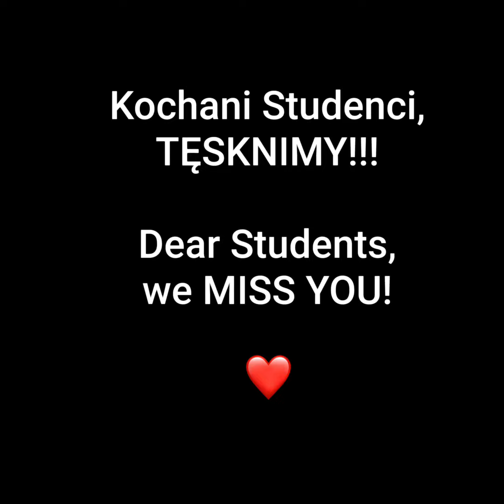Dla Studentów ♥ Don't Worry Be Happy w wykonaniu wykładowców i pracowników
W tych nietypowych pandemicznych czasach...
Siedzimy i tęsknimy...! ❤️
Kochani, specjalnie dla Was, aby trochę ubarwić te dni :) mamy nadzieję, że filmik poprawi Wam humor - my przy jego tworzeniu bawiliśmy się świetnie 😅
Dbajcie o siebie i pamiętajcie: Don’t worry, be happy! 😎

Odwiedź również:
Wyższa szkoła handlowa we Wrocławiu !